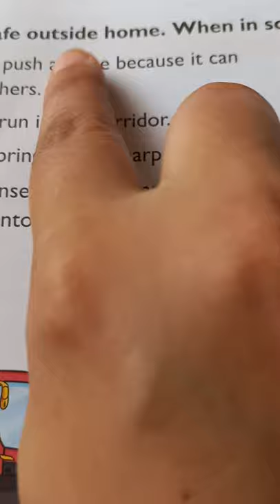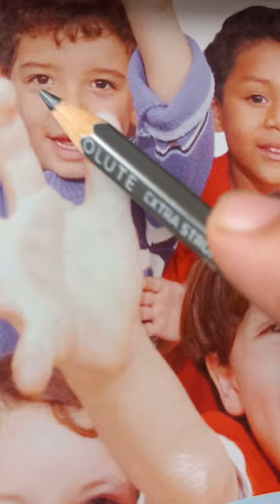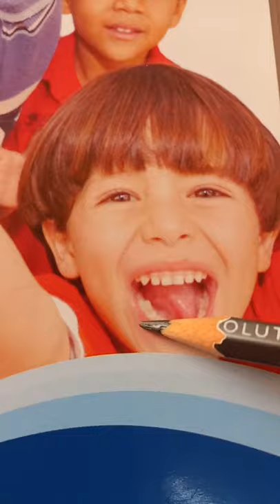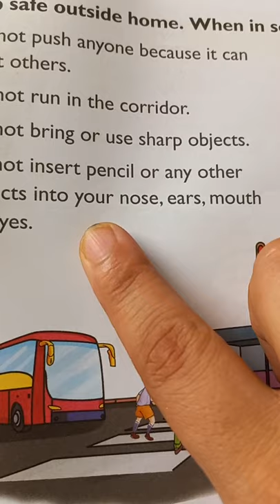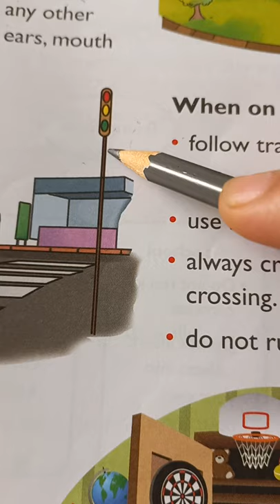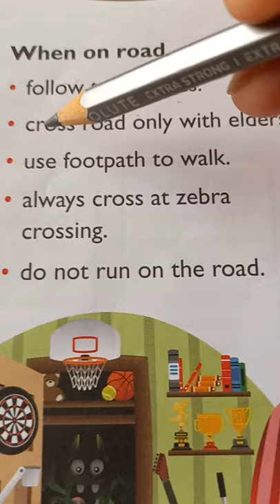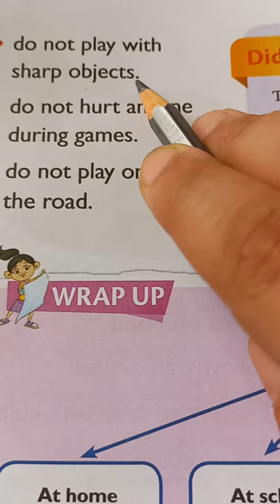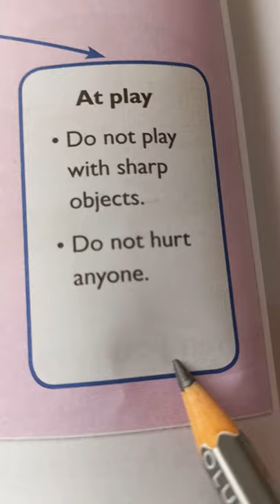reading of ch Being safe 12.7.21